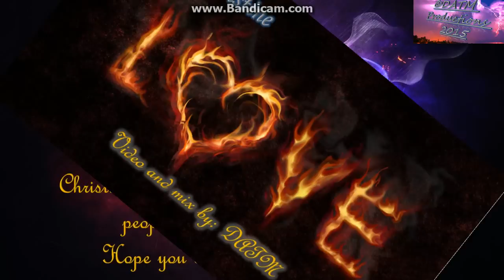Christine Beleive in love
Christine is such a nice singer, even with editing you can tell.